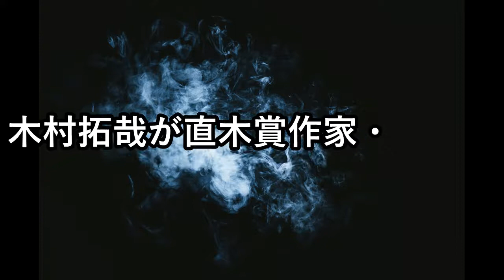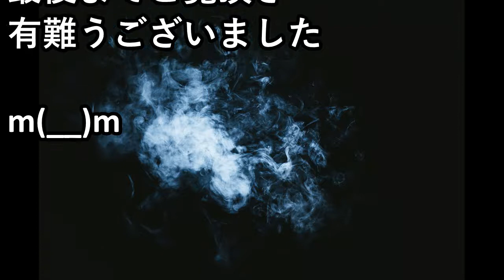元SMAP中居正広、AKBのダンス振付師の武田舞香との破局理由がヤバすぎる！！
元SMAPリーダー中居正広、グループ再結成に向けての"ある言動"に関係者も驚愕！！

中居正広、「詐欺被害」告白で 巧妙すぎる手口と壮絶な心境語る…これにはSMAPファンも驚愕【mayu】

中居正広”新しい地図”影のスポンサー説！貯金100億円超えの真相に迫る！SMAPの未来予想してた！

”新しい地図”より中居正広をジャニーズが警戒！異常な所業とは！新SMAPと合流許さない！

元AMAPリーダー中居正広、元メンバー稲垣の話題でついに暴かれたその素顔にファンも騒然！